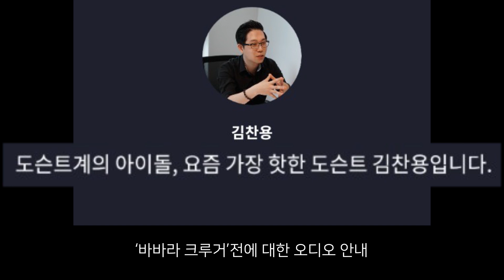[앱 소개] 좋은 전시, 좋은 가이드가 필요하신가요?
♥글로 읽는 아싸티븨_네이버 포스트